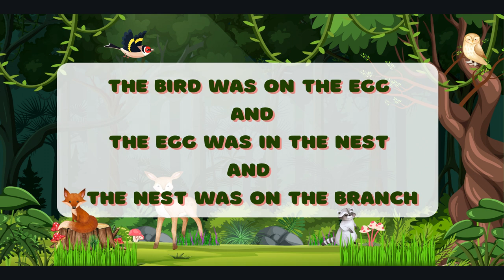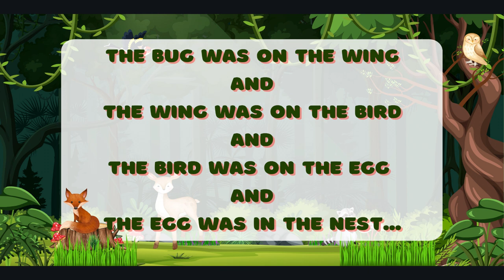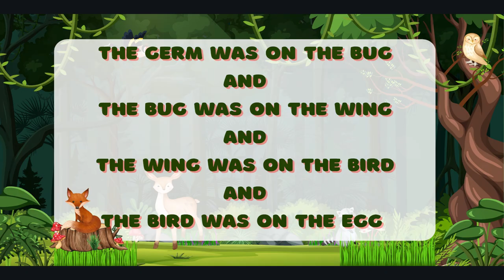Oh In the Woods - An Echo Song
A visual help to the wonderful recording Jill Trinka did for GIA Publications of Oh In the Woods. This version has the voices for both Jill and the children echoing her. The tempo is slower than the original recording (at about mm105) so that I can use this to help students learn the song more comfortably.